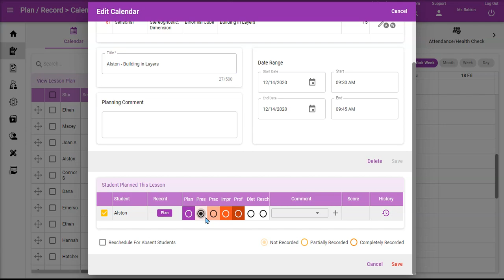Review and record scheduled lessons on a calendar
Review and record lesson plan details which have been scheduled on the calendar. Color coded schedule blocks lets you know if group lessons have not been recorded yet, partially recorded, or all students have been recorded for the lesson.